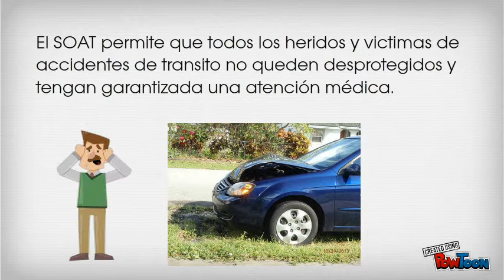¿Quieres saber qué es el SOAT?